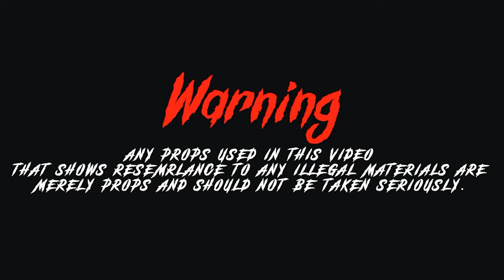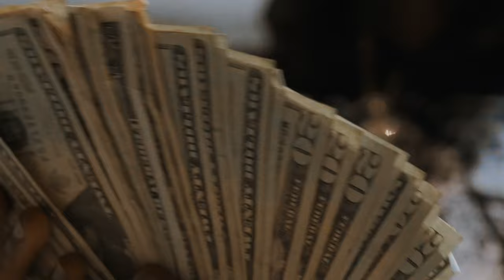Ace - QUA - [Shot By @BeatsByJayFilms]